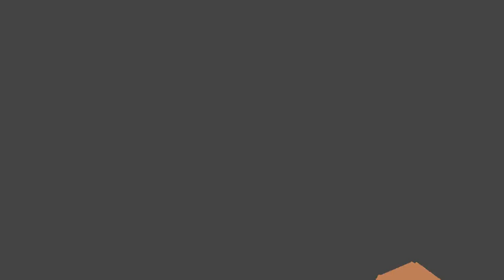Brown VS Yellow Battle of Friends